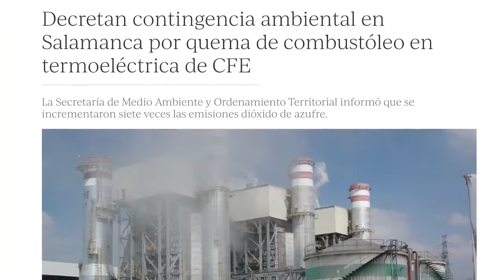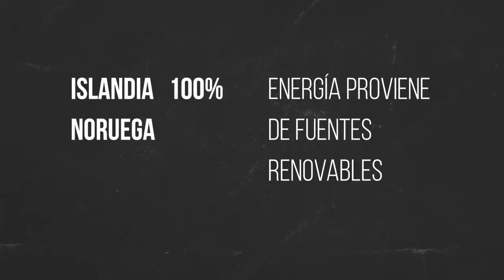ANAYA ADVIERTE QUE REFORMA ELÉCTRICA DE AMLO “ES UN GRAVÍSIMO” ERROR